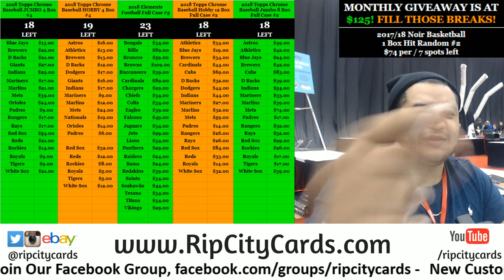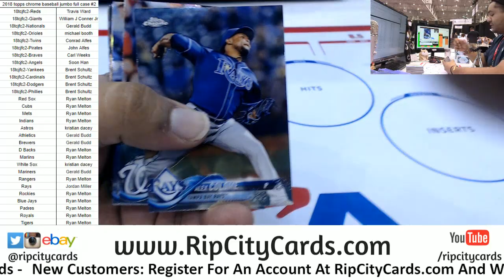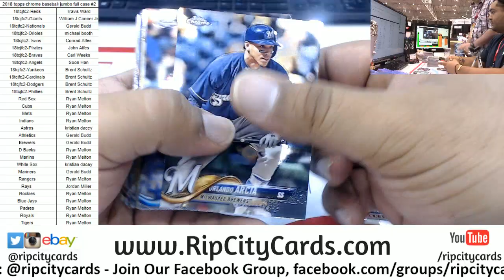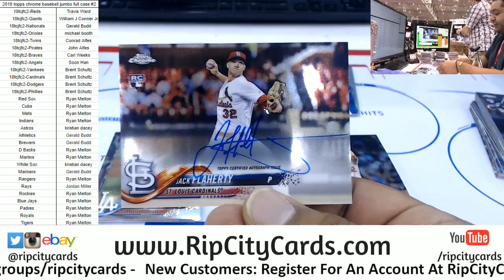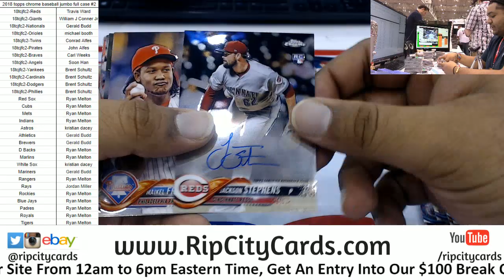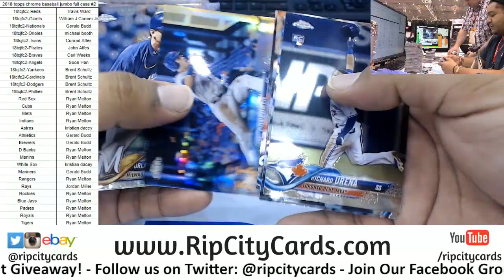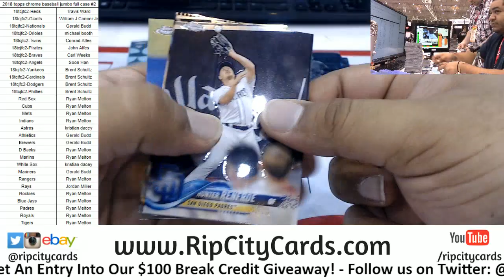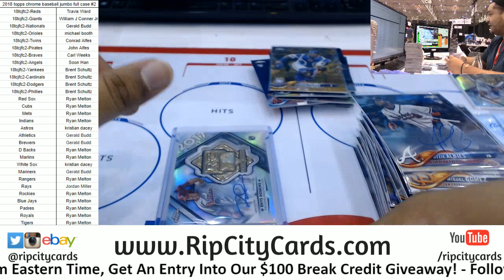2018 Topps Chrome Baseball Full Case Jumbo #2